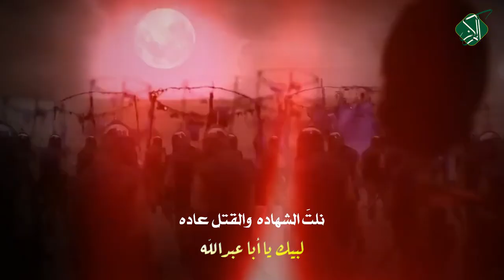(عصر القبورية )تلبية حسينية || لبيك ياأبا عبدالله || الشبل : حسين الجليحاوي